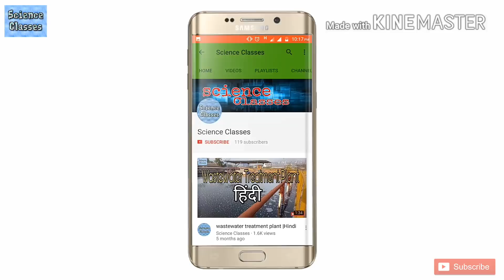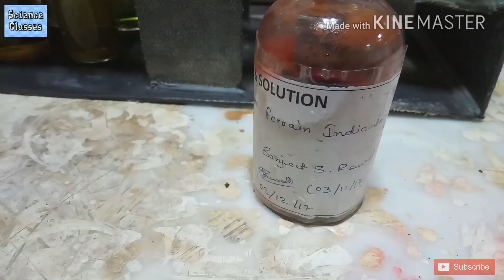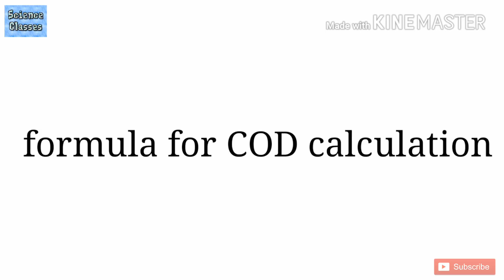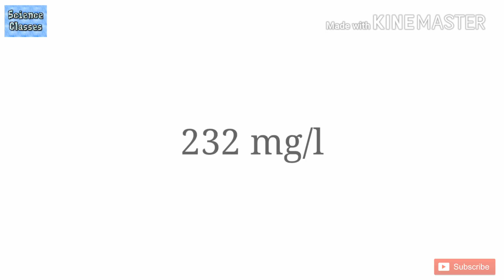Chemical oxygen demand | COD analysis |Sanjeet S Rawat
The chemical oxygen demand (COD) is an indicative measure of the amount of oxygen that can be consumed by reactions in a measured solution. It is commonly expressed in mass of oxygen consumed over volume of solution which in SI units is milligrams per litre (mg/L). A COD test can be used to easily quantify the amount of organics in water. The most common application of COD is in quantifying the amount of oxidizable pollutants found in surface water (e.g. lakes and rivers) or wastewater. COD is useful in terms of water quality by providing a metric to determine the effect an effluent will have on the receiving body, much like biochemical oxygen demand (BOD).

chemical oxygen demand wastewater

chemical oxygen demand limits

chemical oxygen demand limits uk

chemical oxygen demand test kit

chemical oxygen demand test

chemical oxygen demand calculation

chemical oxygen demand in water

chemical oxygen demand procedure

chemical oxygen demand wastewater analysis
epa chemical oxygen demand limits
how to determine chemical oxygen demand

what chemical oxygen demand

how to test chemical oxygen demand

how to do chemical oxygen demand test

chemical oxygen demand test procedure

chemical oxygen demand test method

chemical oxygen demand test lab report

cemical oxygen demand test procedure pdf

chemical oxygen demand test equipment

chemical oxygen demand test wastewater

chemical oxygen demand estimation methods

theoretical chemical oxygen demand calculation

how to find chemical oxygen demand

how to measure chemical oxygen demand

chemical oxygen demand in water pdf

chemical oxygen demand in water sample

chemical oxygen demand in eutrophic water is

chemical oxygen demand in river water

chemical oxygen demand in wastewater

chemical oxygen demand limits in water

chemical oxygen demand in effluent water

chemical oxygen demand water resources

 operating procedure

chemical oxygen demand removal process

chemical oxygen demand analysis procedure

chemical oxygen demand analysis using

chemical oxygen demand data analysis

chemical oxygen demand statistical analysis

what is the chemical oxygen demand

what does chemical oxygen demand indicate

chemical oxygen demand analytical method

what is the chemical oxygen demand in water

what is the chemical oxygen demand test

what is the term chemical oxygen demand

what is chemical oxygen demand in wastewater treatment

what is chemical oxygen demand in hindi

what is chemical oxygen demand (cod) test

what is chemical oxygen demand in bengali

what is chemical oxygen demand (cod) analysis

what does chemical oxygen demand indicates

what does chemical oxygen demand mean

what does chemical oxygen demand represent

what does high chemical oxygen demand mean

what does the high value of bod (biochemical oxygen demand ) indicates

how to determine chemical oxygen demand in water

how to calculate chemical oxygen demand

how to check chemical oxygen demand

how to define chemical oxygen demand

how to calculate theoretical chemical oxygen demand